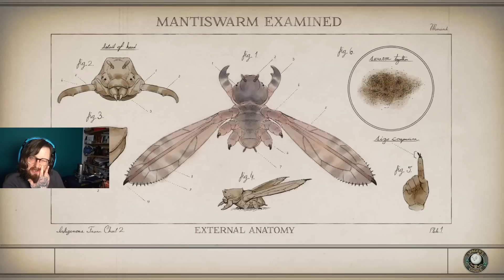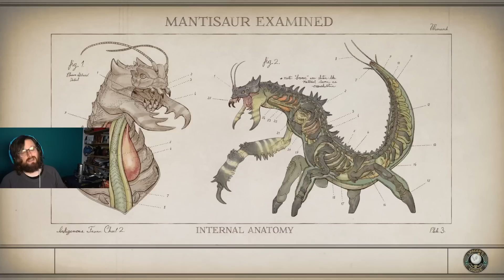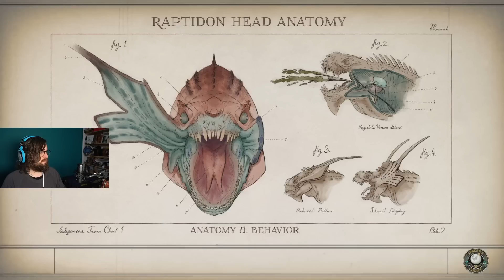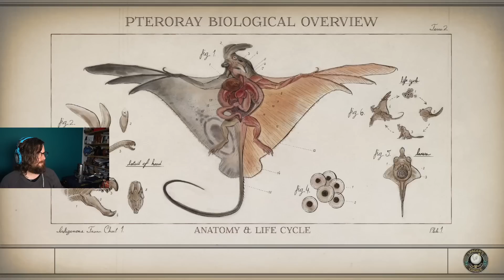Let's Play The Outer Worlds episode 7 - OH GRAHAM - Press Any Chiodini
This week, Johnny seeks to peacefully* resolve a dispute between two rival factions

*with one rather violent exception